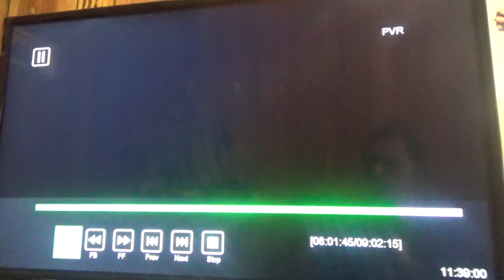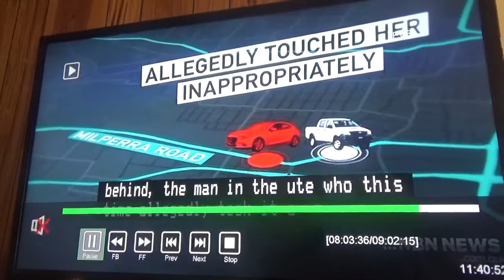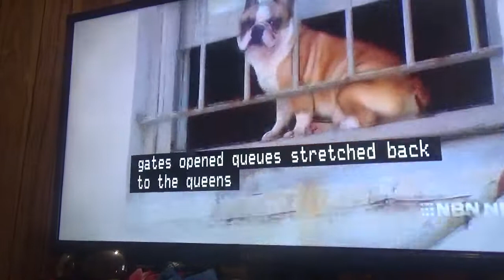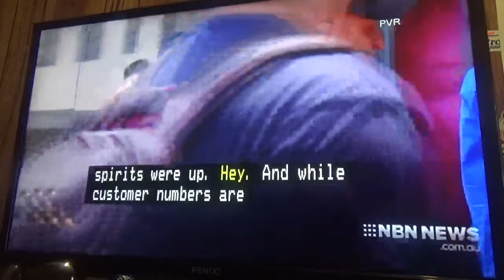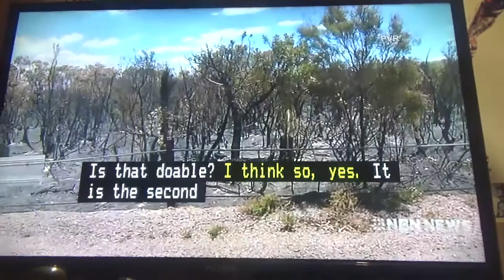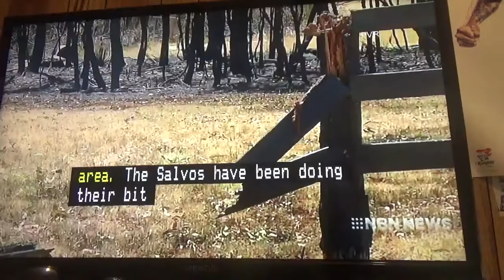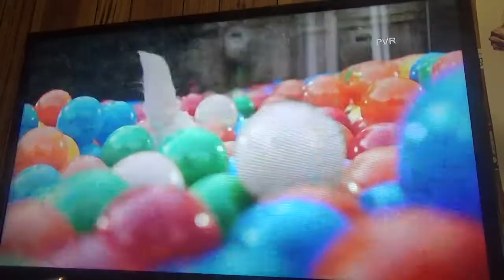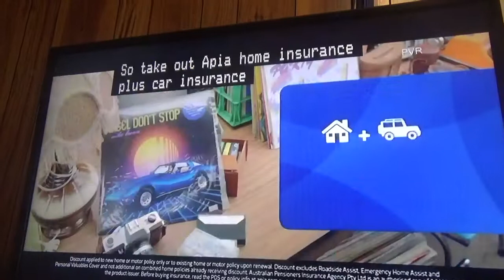NBN News Newcastle 24th November 2018 Part 1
With Jane Goldsmith (news)

Recorded off 9NBN Newcastle on November 24, 2018